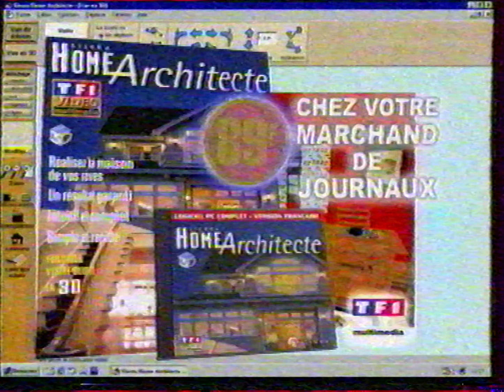TF1 - 16 Juillet 2000 - Page de Pubs, Coming Next, Bande Annonce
Chaine : TF1
Source de diffusion : Analogique
Enregistrement par VHS

Après Les fauves / Avant Mode in France

Télévision française 1, plus connue sous son sigle TF1 et couramment appelée La Une, est la première et plus ancienne chaîne de télévision généraliste nationale française. Elle a été créée le 6 janvier 1975 pour succéder à la première chaîne de l'ORTF tout juste dissoute. D'abord chaîne du service public, elle est privatisée le 16 avril 1987 et fait désormais partie du groupe TF1, principalement détenu par le groupe industriel Bouygues et dont le président est Rodolphe Belmer depuis le 13 février 2023.